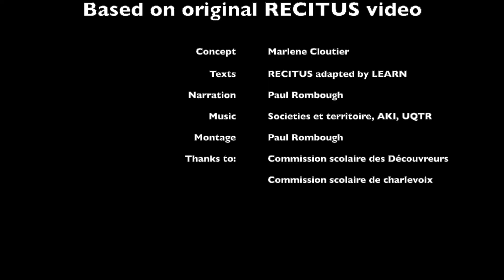Life in a Longhouse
Video overview of the LEARN Societies & Territories page on Iroquoians around 1500 entitle "Life in a Longhouse" available

Based on original conception by Marlene Cloutier, with texts by the Récit de l’univers social.

LEARN
4190, rue Garand Suite 201